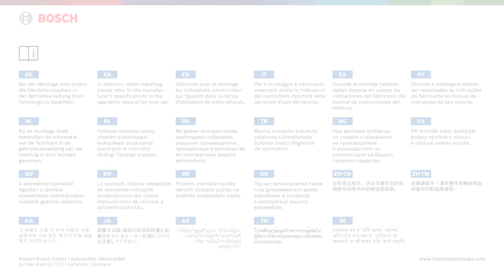Bosch Wiper Blades Assembly Instructions | Scheibenwischer Montageanleitung GWB059 RBTL2 0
Montageanleitung für folgende Produkte:
Installation instructions for the following products:

AE 34, AE 40, AE 45, AE 48, AE 50, AE 55, AE 60, AE 65, AE 70, AE 38